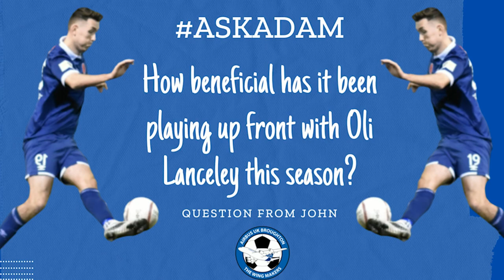Airbus fan Q&A with Adam Davies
The Wingmakers top scorer this season answers questions sent in by the fans!

By Joe Sargent